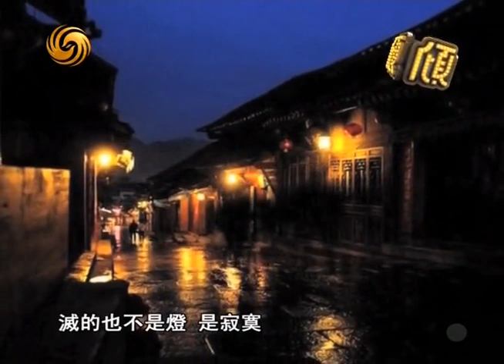倾倾百老汇2012-12-29 B:印度女性饱受强奸之苦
主持人：尉迟琳嘉

简介：印度2012年发生强奸案600余起，女性饱受强奸之苦。